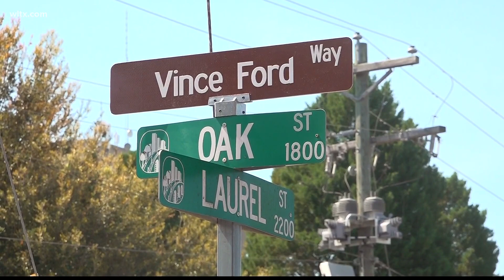Columbia renames street in honor of Vince Ford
Vince Ford, a leader in the Columbia community for decades who passes away in December, now has a Columbia street named in his honor.